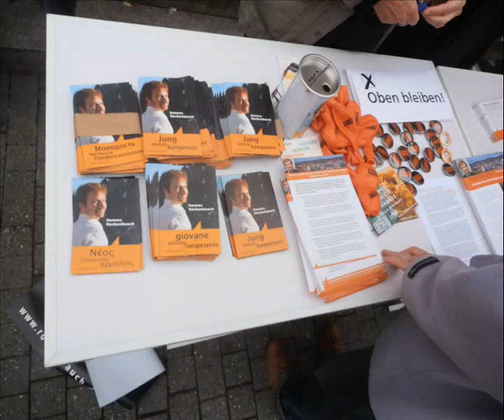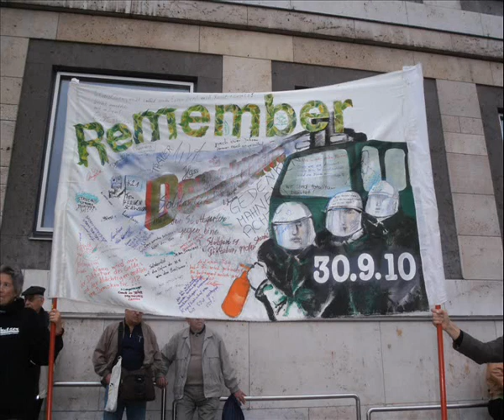Stuttgart 21 Bilder der 142. Montagsdemonstration am 01.10.2012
Die 142. Montagsdemonstration war wieder mal sehr gut besucht.